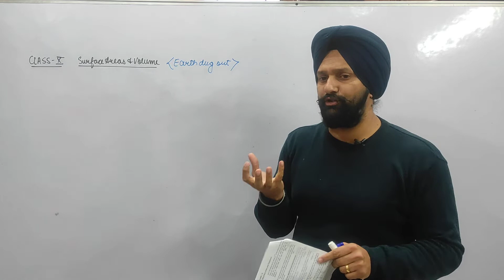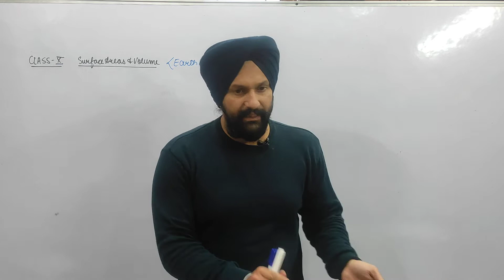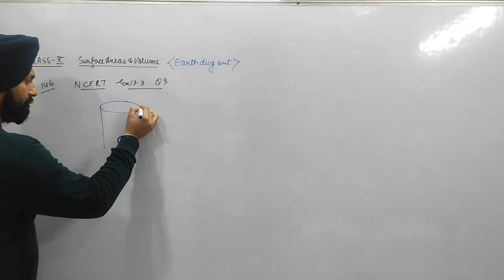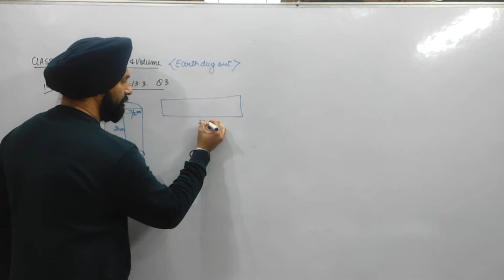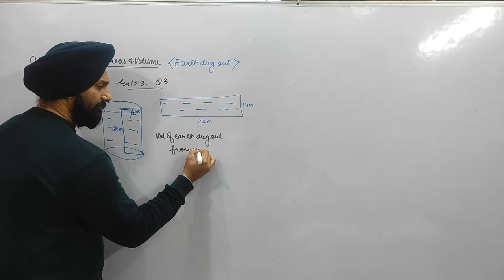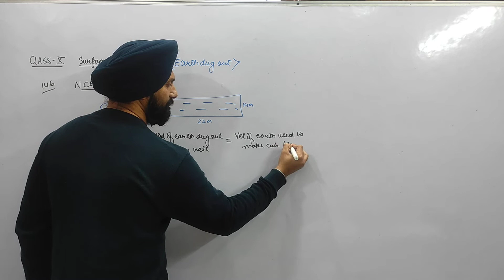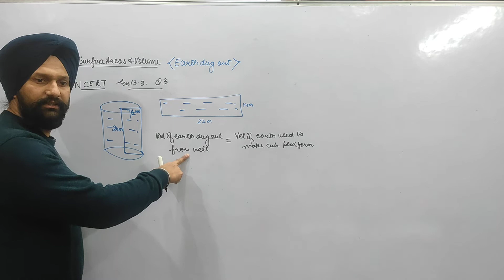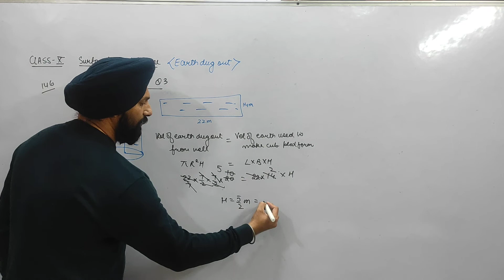Class X_ Surface Areas & Volumes_ CBSE Board+NCERT Q: A 20 m deep well with diameter 7 m is dug....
Class X_ Surface Areas & Volumes_ CBSE Board Exam + NCERT Question (Ex 13.3_Q3)

A 20 m deep well with diameter 7 m is dug and the earth from digging is evenly spread out to form a platform 22 m by 14 m. Find the height of the platform.
(Q 146 from assignment)

Previous Videos related to this video are mentioned in the below links:
Questions for the chapter_Surface Areas & Volumes